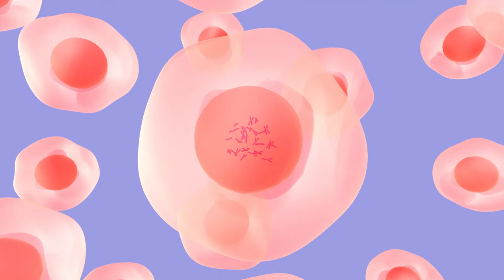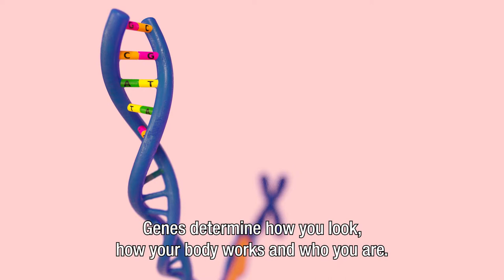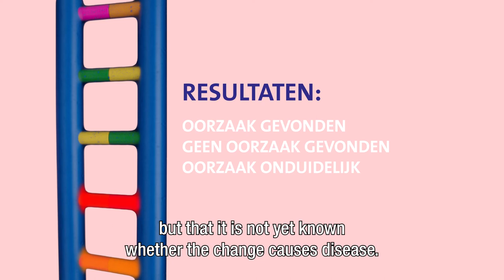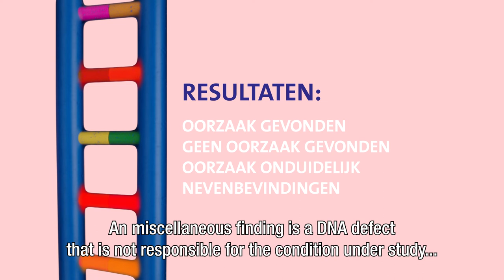Clinical genetics – How does DNA testing work?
Do you have an appointment soon at the clinical genetics department because there may be a hereditary condition in yourself or in your family? This video gives you an idea of ​​what to expect from the DNA testing.